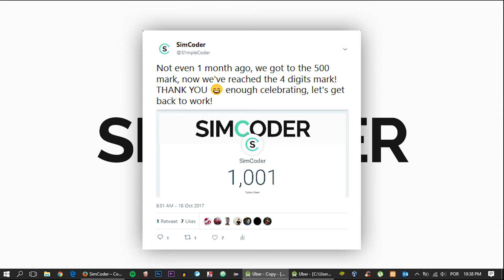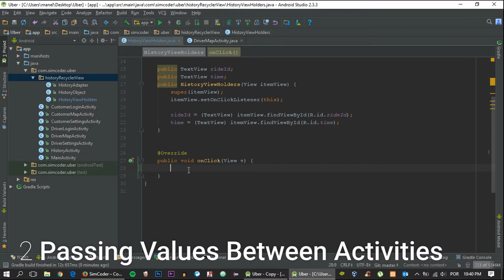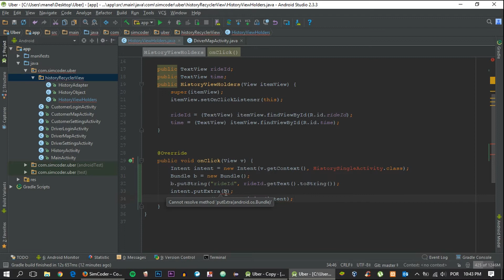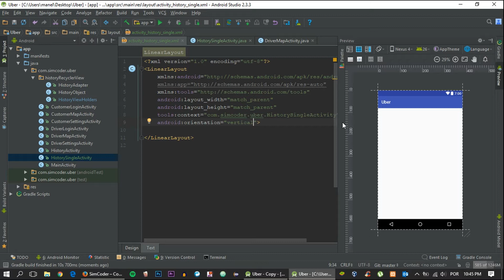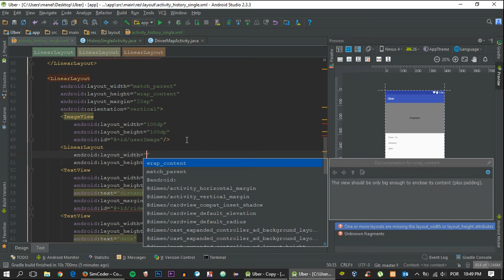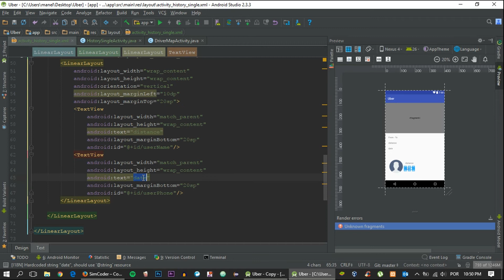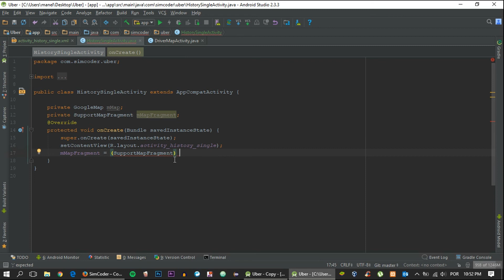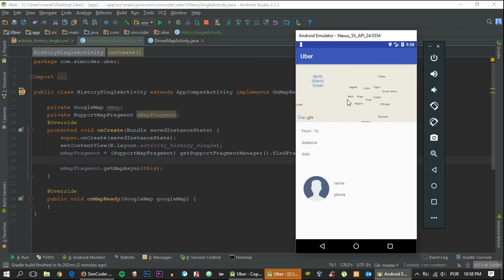Make an Android App Like UBER - Part 29 - History Single Page Setup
**Series Description**

Learn how to create an uber like android app

I'll show you how you can do this in the simplest way and terms possible.

By the end of this series you'll have learned how the big companies do it and will be able to do the same, you not only will be able to do this app, but you'll be able to put what you learn into your very own projects!

Any question, ask me in the comments, every question gets an answer!

History Single Page Setup

1 - Introduction - 1:40
2 - Passing Values Between Activities - 3:05
3 - Creating the HistorySingleActivity() - 6:05
4 - HistorySingleActivity() Layout - 6:50
5 - Implementing Map Methods - 13:30
6 - Compile & Test - 16:10

**Links**

Arman Cekin - California Dreaming